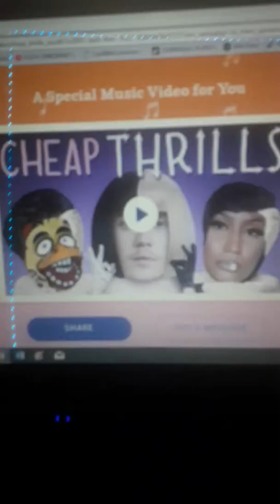Cheap thrills sia